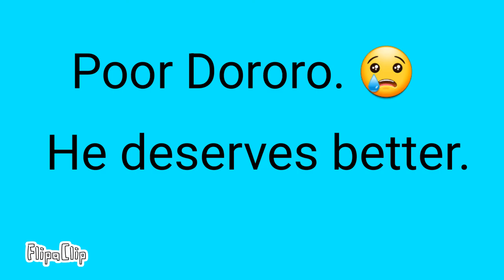Tokyo Disneysea - Part of your World - Parody Music Video (2021)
This is my fanmade student animated music video about my Disney's The Little Mermaid movie "Part of Your World" instrumental parody featuring Dororo from Keroro Gunso or Sgt. Frog anime.

This video takes at the fictional Mermaid Lagoon area at Tokyo Disneysea in Japan.

End Credits:
Tokyo Disneysea @ Oriental Land Company
Keroro Gunso @ Mine Yoshizaki, Sunrise, and Kadokawa Shoten
The Little Mermaid @ Disney

DEAR COPYRIGHT HOLDERS: This video is a parody of Disney's The Little Mermaid movie and It drastically differs from the source material - therefore it does not violate copyright and is protected under USA fair use / parody laws.

Original Artist: Alan Menken and Howard Ashman